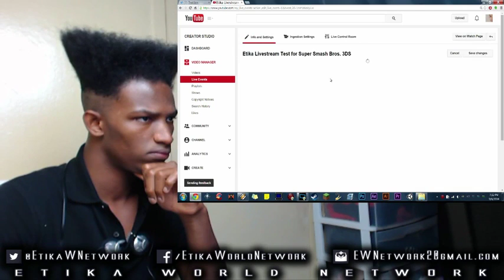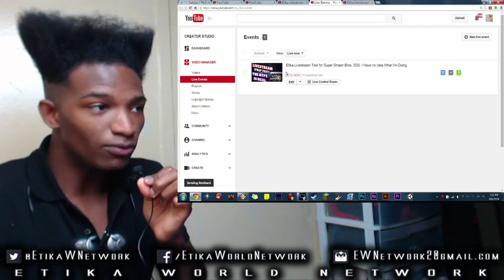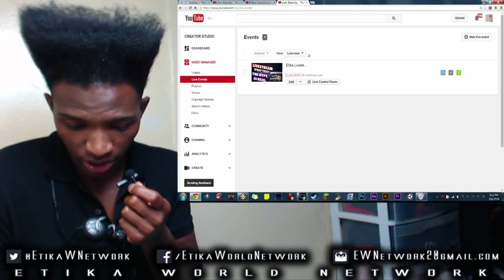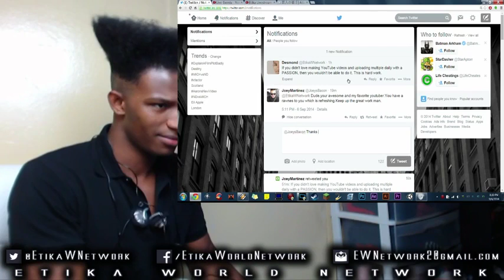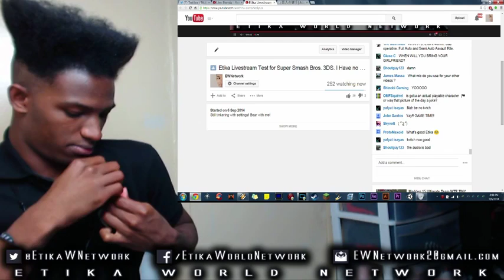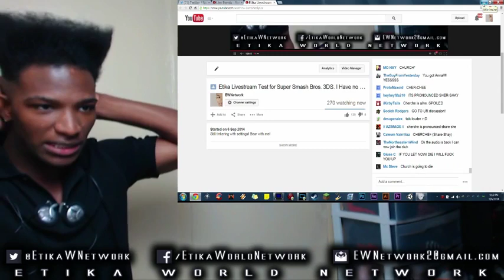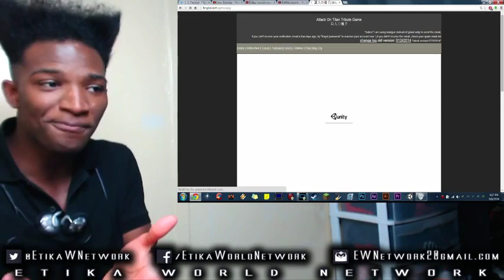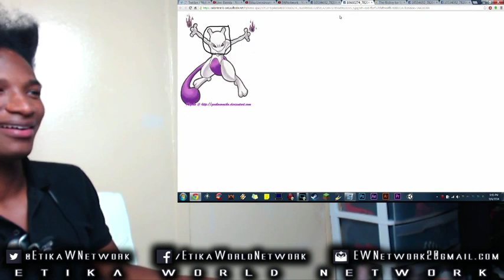Etika Livestream Test for Super Smash Bros. 3DS. I Have no Idea What I'm Doing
Original Description: still tinkering with settings. Bear with me!